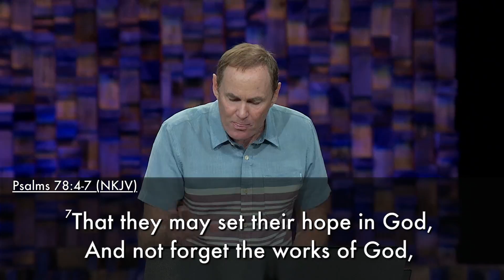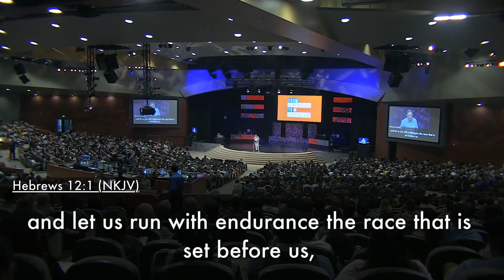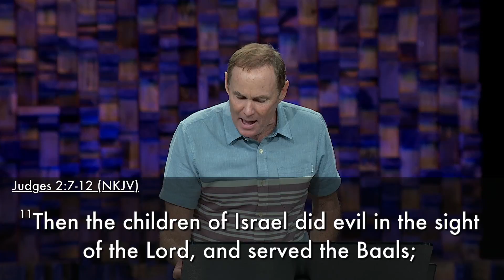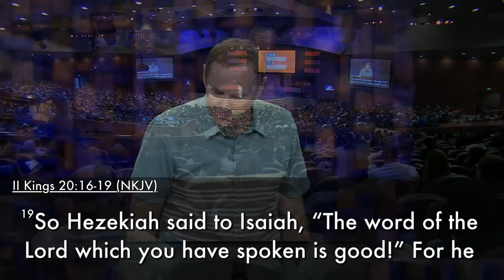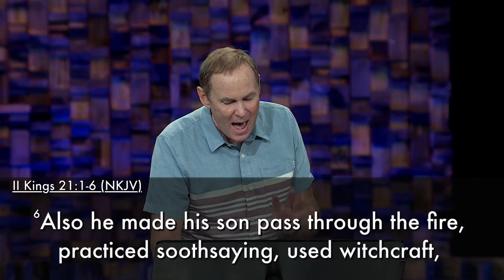Passing the Baton | Ps. Bayless Conley Ep. 1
Passing the Baton | Ps. Bayless Conley